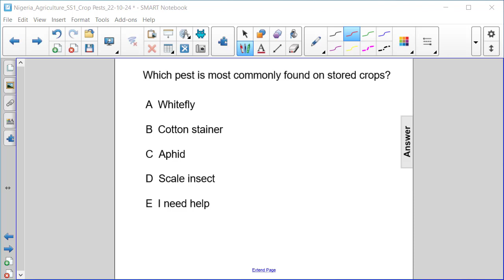Crop Pests FA 22